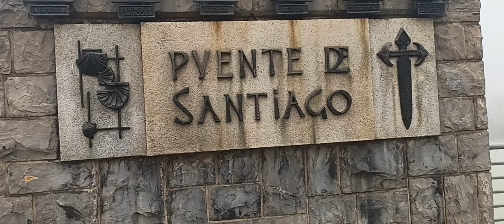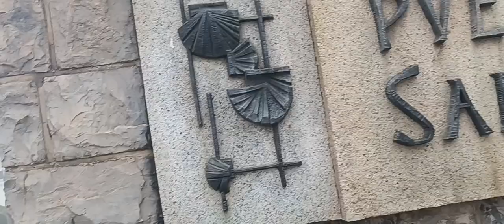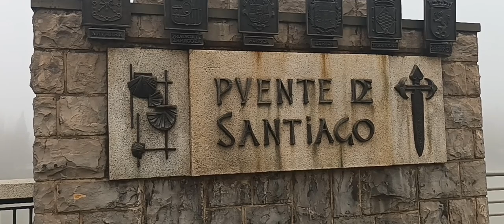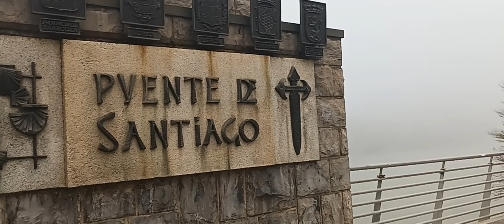PUENTE DE SANTIAGO EN ZARAGOZA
Saludos EDUEN
Saludos NABIDEÑOS

Ya, cuando me iba para mi auto, me encuentro con el cartel ke indica el nombre del puente sobre el Río EBRO.
Su nombre es: PUENTE DE SANTIAGO
F E L I Z N A B I D A D